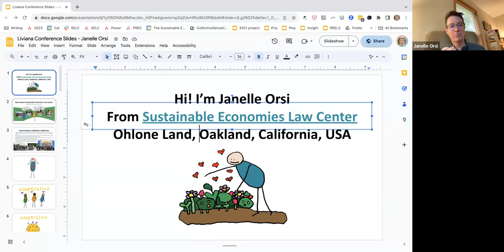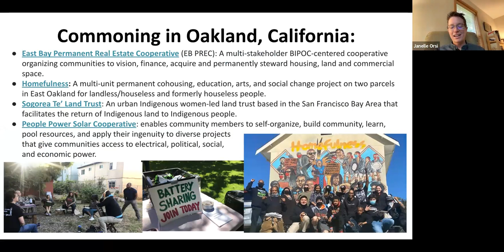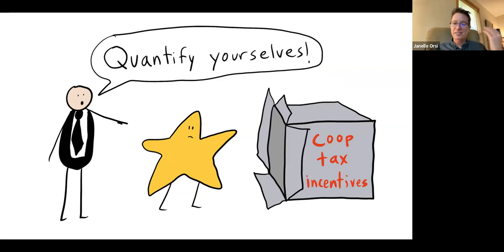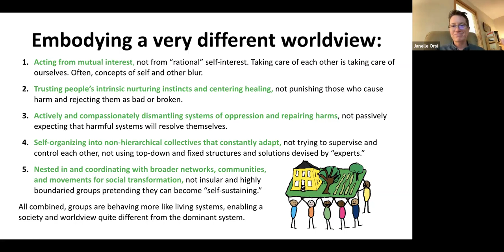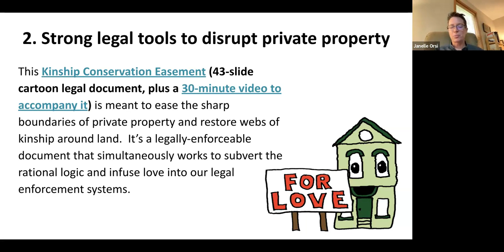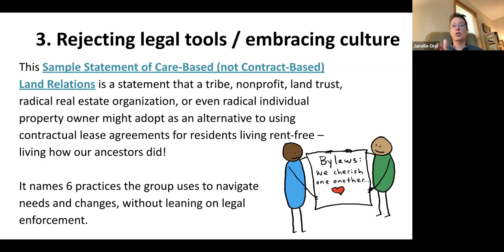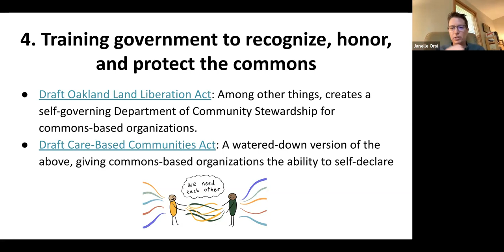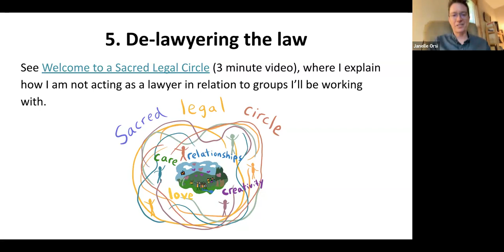6.1 Commoning and Legal Pluralities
6.1 Commoning and Legal Pluralities: A panel exploring experiments with how to legally accommodate commoning